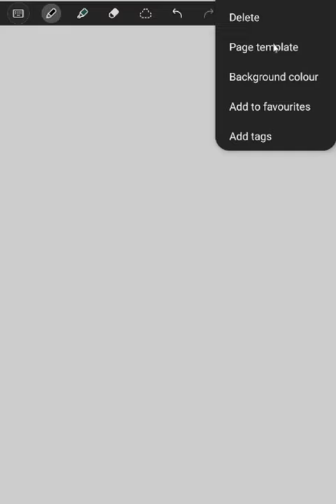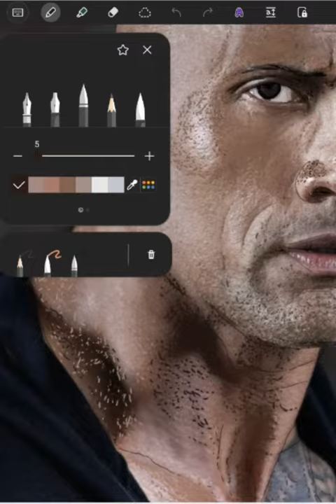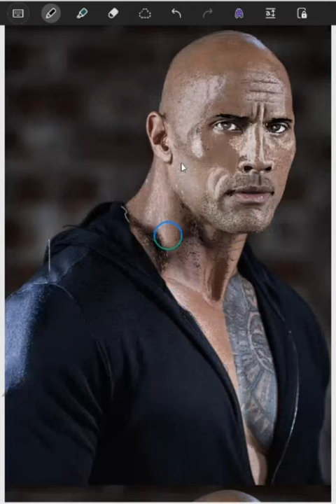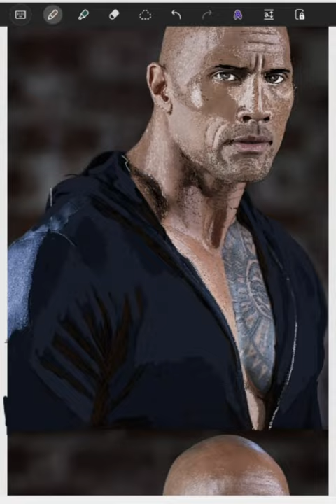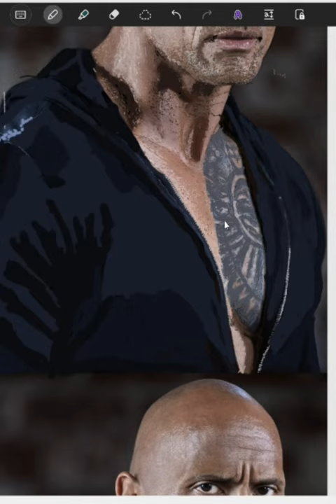Power Of choice-Hyper realisticsketch Vidiqvidiq crackusmle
sciencebrain .Free tools and apps can give unexpected results.sciencebrain
It's not necessary to give up what you are good at just because equipments are costly and looks impossible. You must never stop what you really can do effortlessly irrespective how much funds you have.
brain at 3amhuman brainbrainsthe human brainthe brainbrain plasticityanatomybrain bankteenage brainyoung brainbrain injurybrain surgeonbrain sciencebrain electricitybrain stimulationbrain workoutbrain imagerybrain mythstedtalkcerebellummidbrainbrain developmentcerebral cortexcerebrumcognitive conditioningphysiologylike the blood brain barrierthe brain constitutesbrain brain surgerybrainstem
sideendothelial Vidiqvidiq vision for youtubeendothelial cellsseoстас быковоценка каналовthalamususmleusmle step 1vidiq boostvidiq crackvidiq enterprisevidiq pro freeyoutube seo. neurobiology